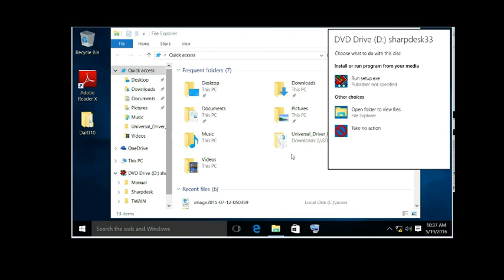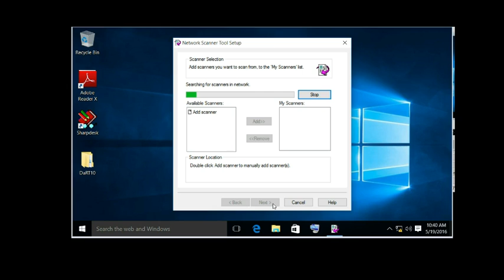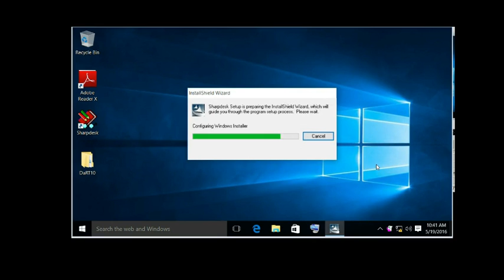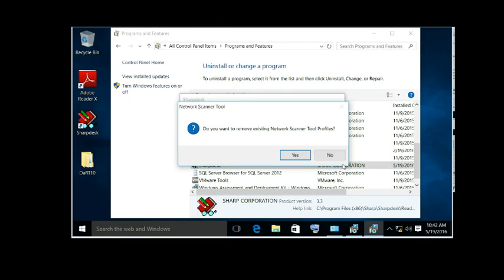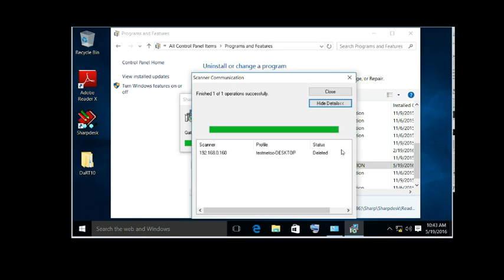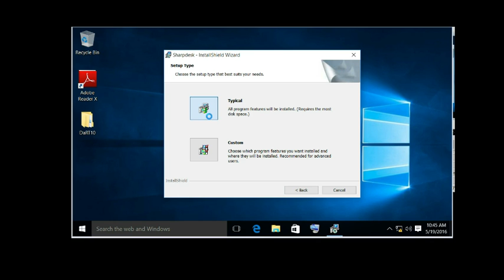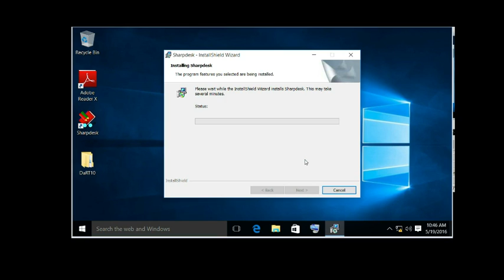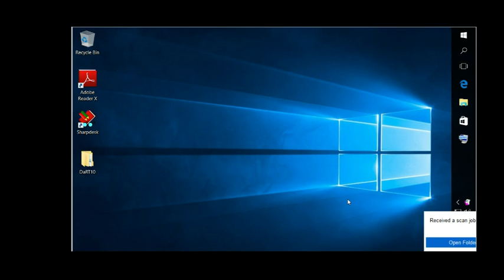Installing Sharpdesk35 on windows10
Sharpdesk 3.5 UPGRADE software 32 and 64 bit multilingual software for the Windows 10, 8, 7, Vista, workstation Operating system. With Printer Controller Hardware on the copier. The Sharpdesk 3.3 with its Licence MUST be installed first before installing the version 3.5. follow steps below:

Installing to windows 10 using old product key.
While Sharpdesk 3.3 will install on Windows 10 , it will crash intermittently, so do not use.
You will only install it, so the product key will imprint on Windows 10 database.

You must follow these steps exactly.

install 3.3 first.

Do not uninstall.

Run the 3.5 installer until 'remove previous version' dialog pops up, cancel. This will retain the key. Uninstall 3.3, and rerun 3.5.